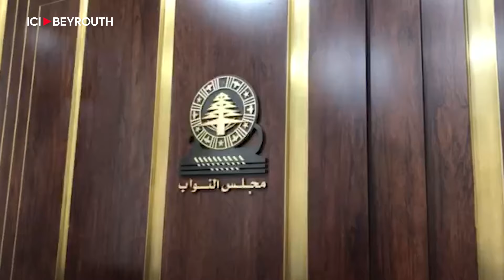Courageuse, travailleuse, rassembleuse: l'hommage de 5 députés à la mère libanaise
« Courageuse, travailleuse, rassembleuse »… À l’occasion de la fête_des_mères (21 mars), cinq députés expriment, à travers Ici Beyrouth, leur reconnaissance aux mères_libanaises, « qui paient un prix très lourd, assument d’énormes responsabilités et accomplissent de grands sacrifices afin de préserver la dignité des membres de leurs familles ».

En ces temps particulièrement difficiles, et au-delà des messages personnels à leurs propres mères et épouses, Michel_Moawad, Alain_Aoun, Michel_Doueihy, Bilal_Abdallah et Farid_Boustani rendent hommage à la maman libanaise en général, « sur laquelle nous comptons pour assurer la survie des Libanais ».

Par Rolla Beydoun